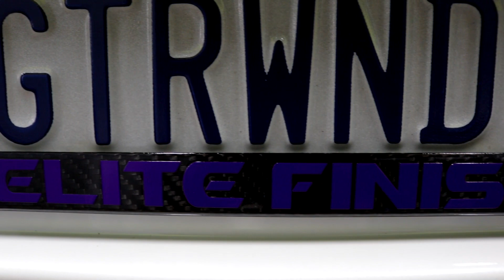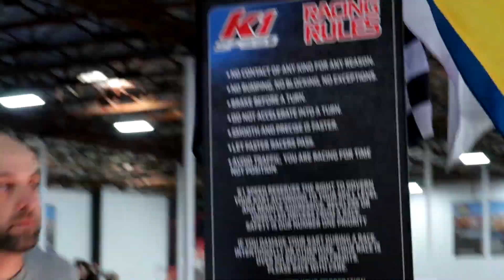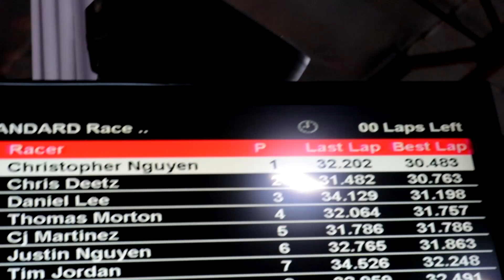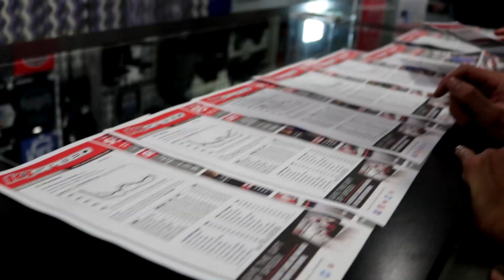Ceramic Coating My GT-R With EliteFinish: Cquartz Finest Reserve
Huge Shout Out to Elite Finish @elitefinish for paint correcting and ceramic coating my GT-R.  The before and after is dramatically different.  The gloss factor goes out the roof and the shine is pristine! The car looks absolutely amazing.  The best part is, it makes washing 10x easier!